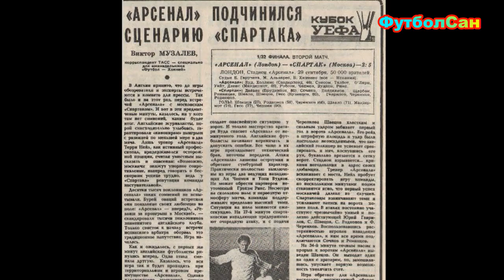Спартак Бескова - кошмар Англии 1982-1983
Прямо сейчас поведу о том рассказ, как московский Спартак Константина Ивановича Бескова в Кубке УЕФА стал самым настоящим кошмаром для Англии, чему свидетели лондонский Арсенал 1982, и Астон Вилла Бирмингем 1983. Как и кем добывались те славные виктории. И вообще, про спартаковских героев тех незабываемых футбольных спектаклей.

ФутболСан